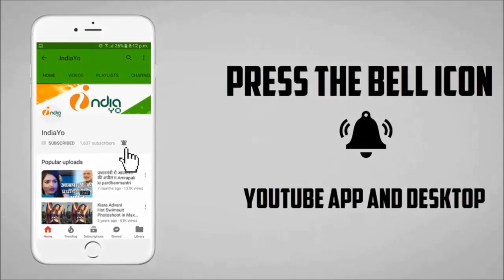इस साल की सबसे बड़ी सुपर हिट फिल्‍म बनी हम हैं हिंदुस्‍तानी